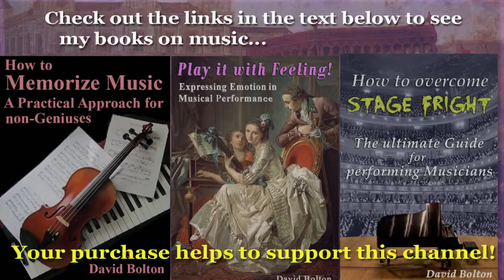Franz (1763-1826) and Margarethe (1768-1800) Danzi: Sonata in F-Major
1) Larghetto – Allegro: 00:00
2) Variations (composed by Madame Danzi): 6:01
3) Allegretto: 15:03
Could it really be that I am the first to have recorded this magnificent sonata, fruit of the collaborative efforts of the composers Franz Danzi and his wife Margarethe? (As far as I have been able to ascertain, keyboard players have totally neglected it.)Franz composed movements one and three, whereas his spouse created the excellent set of variations that form the second movement. Though no date of publication is given on the title page, we may assume it was written in the 1790s, since the couple married in 1790, and Margarethe passed away in 1800, at the young age of only 33, victim of a lung disease. The sonata is designated as being for piano, yet like the majority of keyboard works composed in the late 18th-century, it works perfectly well on the harpsichord, too, and was no doubt played on that instrument also by those musicians who had not yet made the switch from harpsichord to the newer piano.
Franz Danzi was born in Schwetzingen, Germany, the son of  a cellist who who had immigrated from Italy. He received his early musical training from his father, and then studied under the then-well-known composer Georg Joseph Vogler. Danzi was primarily a cellist, and became a member of the orchestra in Mannheim, and it was in that city where his first opera was performed. In 1781, he moved to Munich, where he was hired to replace his father, who had left that post. In 1790, he married Maria Margarethe Marchand, pianist, soprano and composer. For the next six years, the couple gave recitals abroad, traveling for example to Leipzig, Prague, Venice and Florence; their tour was a notable success. After their return to Much, Franz acquired a position as Vice Kapellmeister in Munich. Yet tragedy struck before long, when on June 11, 1800, Margarethe succumbed to what was probably tuberculosis.  Franz was apparently devastated by this loss, for he retired from public activiy for several years. In 1807, be became Kapellmeister at the Royal Court Theater in Stuttgart. As a conductor, Danzi often performed the operas of Mozart, and became a mentor to Carl Maria von Weber. Stylistically, Danzi’s music is rooted in the classical period, while pointing the way towards the romantic movement.
Margarethe Danzi, née Marchand, was a child prodigy; she was a keyboard virtuoso, and also an excellent singer, who made her debut at the Mannheim opera when she was only 12 years old.
From age 13 to 16 she was a student of Leopold Mozart, and was thus no doubt in excellent hands, as is evidenced by the second movement of this sonata, a wonderful set of variations in f-minor that are of very high musical quality. The outer movements penned by Franz, are also remarkable; the third movement in particular, an extended rondo, shows the influence of Mozart. May this first recording of the Danzi’s marvelous sonata inspire some of you other musicians out there to play it as well, whether on piano, harpsichord, or clavichord!